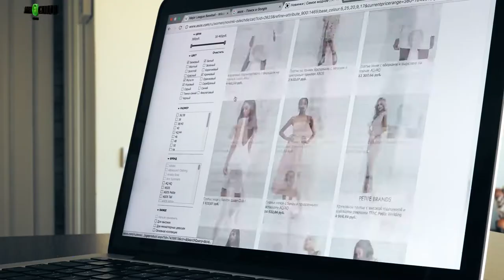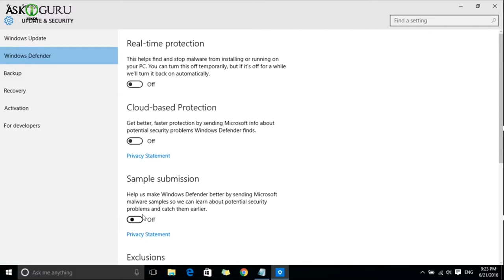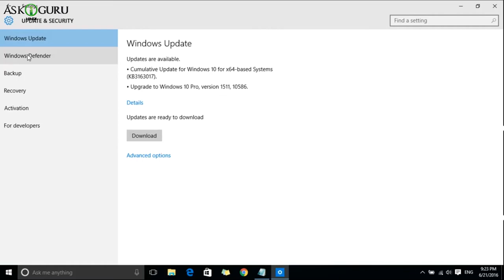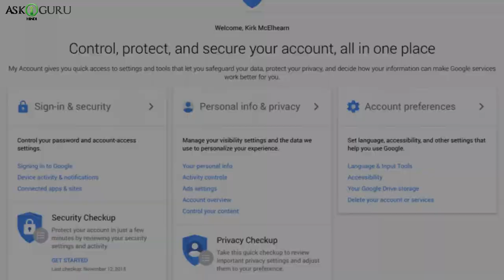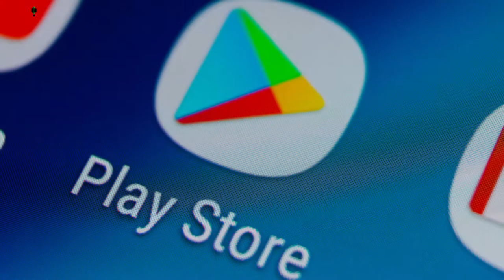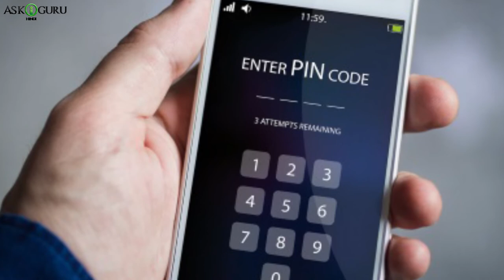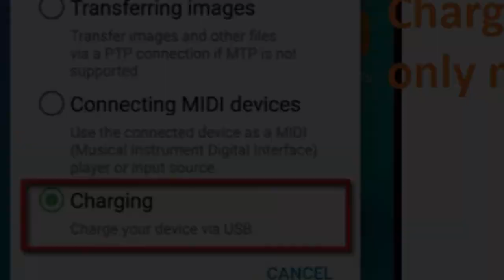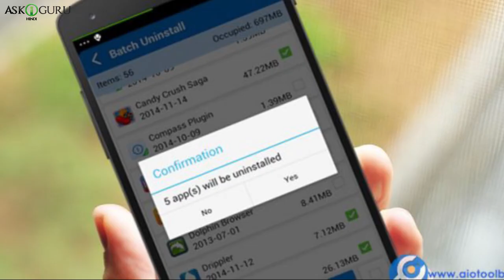फोन या कंप्यूटर हैक किया गया तो कैसे पता करे | HOW TO KNOW IF PHONE OR COMPUTER IS HACKED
फोन या कंप्यूटर हैक किया गया तो कैसे पता करे | HOW TO KNOW IF PHONE OR COMPUTER IS HACKED - ASKIGURU HINDI

फोन या कंप्यूटर हैक किया गया तो कैसे पता करे
HOW TO KNOW IF PHONE OR COMPUTER IS HACKED
ऐसे कई संकेत हैं जिनसे पता चलता है कि आपका कंप्यूटर या फोन हैक हो गया है। लोग अक्सर सवाल पूछते हैं कि कैसे पता करें कि आपका फोन या कंप्यूटर हैक हुआ है या नहीं। दरअसल, विभिन्न सरल तरीके हैं जिनके द्वारा आप जान सकते हैं कि आपका एंड्रॉइड फोन या कंप्यूटर हैक हुआ है या नहीं। आइए वीडियो देखें कि ये तरीके या संकेत क्या हैं।

There are many signs that shows your computer or phone has been hacked. People frequently ask the question that how to know if your phone or computer is hacked. Actually, there are various simple ways by which you can know if your android phone or computer is hacked or not. Let’s watch the video to know what these ways or signs are.

कंप्यूटर हॅक्ड हाउ तो फिक्स, कंप्यूटर हॅक्ड वॉट दो ई दो, प्रोटेक्ट कंप्यूटर फ्रॉम हॅकर्स, हाउ तो नो इफ़ युवर आंड्राय्ड फोन इस हॅक्ड, हाउ तो प्रोटेक्ट युवर आंड्राय्ड फोन फ्रॉम बीयिंग हॅक्ड